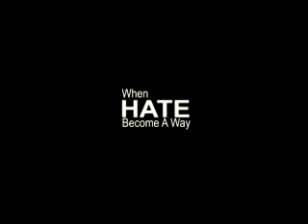film Makassar, when hate become a way (thriller)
film Indie Makassar yg menggunakan dialog bahasa Inggris..